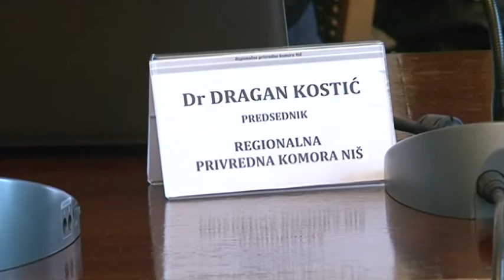IZ sasvim DRUGOG UGLA: Zastitnik preduzetnika-Marija MANDIC, autor Milena Vidojkovic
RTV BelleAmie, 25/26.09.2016